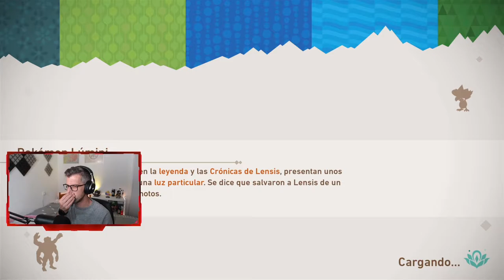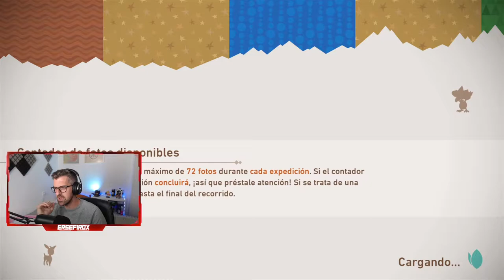Valle Algente Día y noche - #18 - New Pokemon Snap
Valle Algente Dia y noche